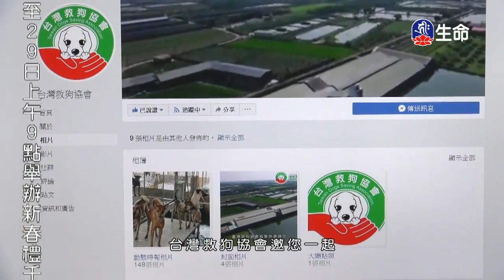眾生皆有佛性-01-3_海濤法師弘法講座(國台)_(lifetv_20200124_22:00)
海濤法師弘法講座(國台)_眾生皆有佛性-01。